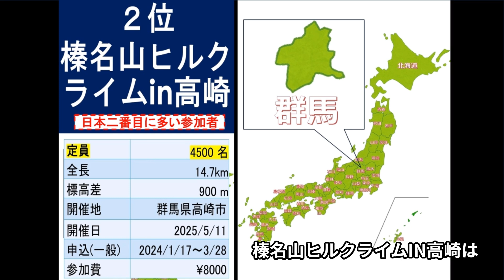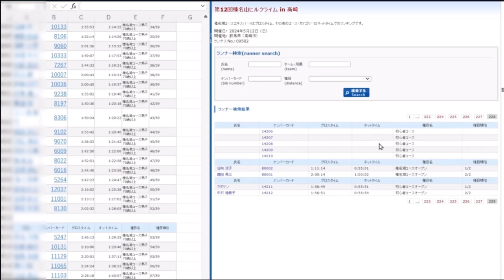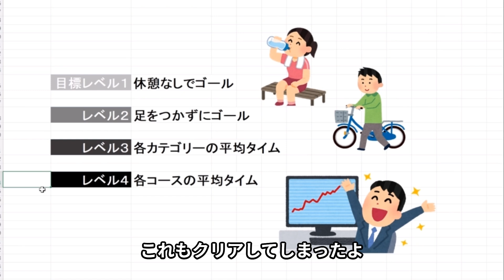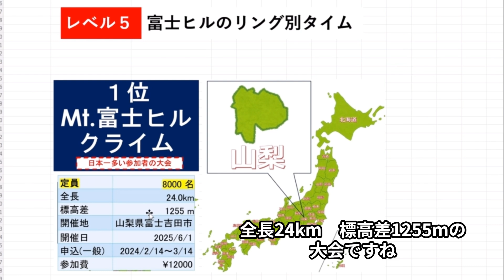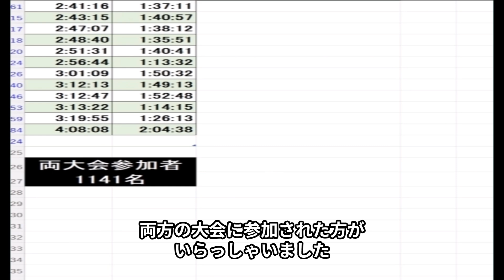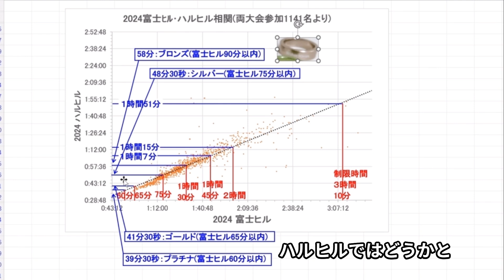ハルヒル（5/11開催）昨年（2024年）の結果をデータ分析して今年にいかしましょう。カテゴリー別平均ゴールタイム、参加人数、レベル別目標 富士ヒル比較 榛名山ヒルクライムin高崎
ハルヒル（5/11開催）第13回榛名山ヒルクライム in 高崎について、昨年（2024年）の結果をデータ分析して今年にいかしたい。動画内容は、カテゴリー別平均ゴールタイム、参加人数、それぞれの力量に応じたレベル別目標　Mt.富士ヒルとの比較を紹介します。

　Mt.富士ヒルとのタイム比較とは、どのくらいのタイムをハルヒルで出せば、富士ヒルのプラチナ・ゴールド・シルバー・ブロンズを取れる目安となるかを考察しました。

00:00　冒頭：テーマ説明
00:16　大会概要
00:28　コース紹介
01:12　データ分析（データ取り込み）
01:26　カテゴリー別（参加区分）人数
01:48　カテゴリー別（参加区分）平均ゴールタイム
02:02　レベル別目標　※それぞれの力量に応じた目標
02:49　Mt富士ヒルクライムの概要
03:15　昨年のハルヒルでプラチナ、ゴールド、シルバー、ブロンズを取った人数
04:06　ハルヒルとMt富士ヒルクライムと両方に出場した方の相関図・相関予想タイム

　12年間の長距離自転車ロードバイク通勤で体験的に学んだことを紹介します
素材（BGM、画像、動画は以下のサイトを利用します）
◯youtubeオディオライブラリー:
◯字幕付与アプリ　Vrew
◯いらすとや